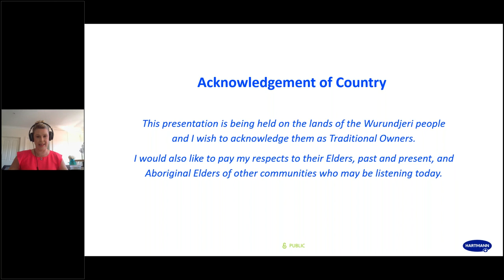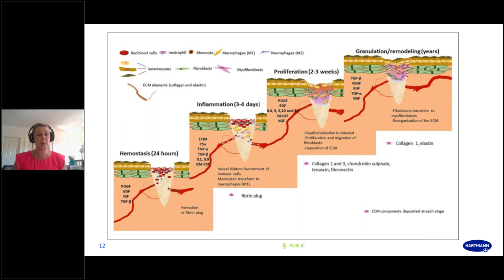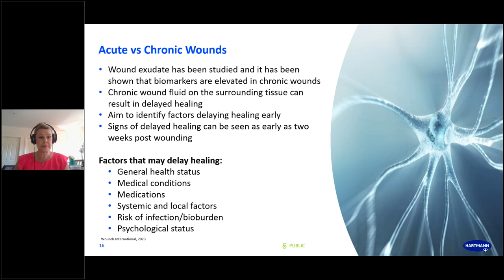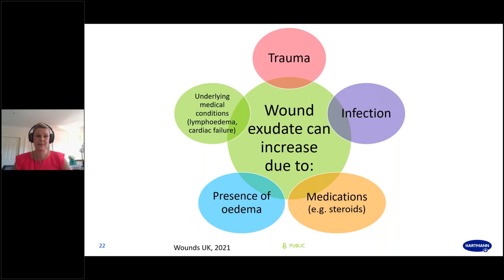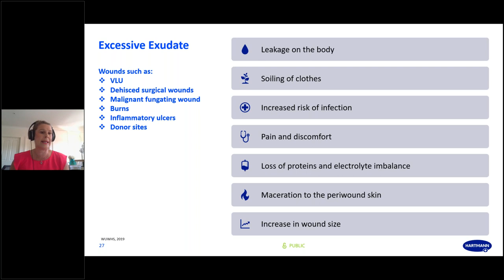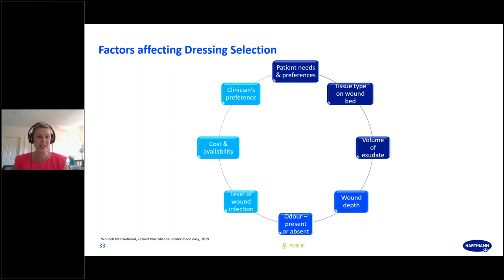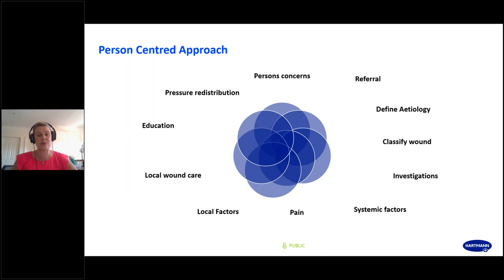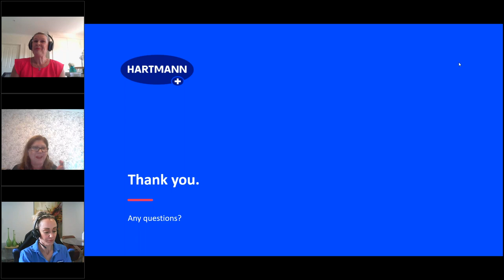Exudate Management…What is your dressing telling you?